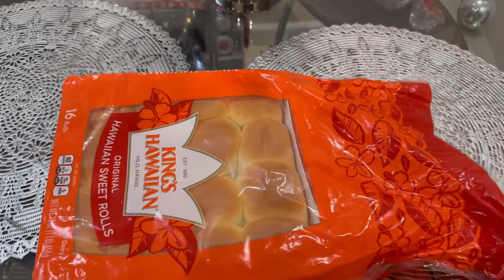Steal cookware/Authentic Shami kabab/Mutton Paya/Simple laundry washing and organizing tips.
Hi everyone! I hope you guys are doing great. In this vlog I shared authentic Shami kabab and mutton Paya recipe and also shared my simple laundry washing and organizing clothes tips with you guys I hope you will enjoy this vlog please hit the like button and subscribe to my channel if you enjoy watching it. Thank you.🙂shamikabab muttonpaya busylifestyle youtube#@naziaslifeinsf#sanfrancisco#fulldayvlog#